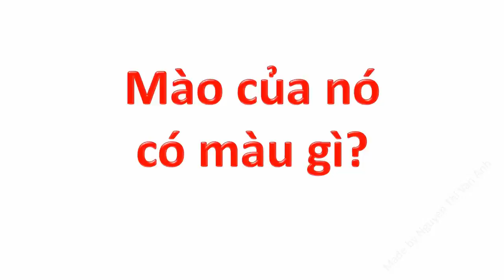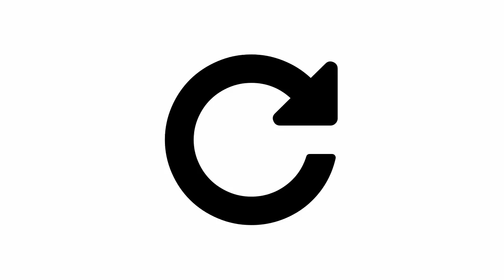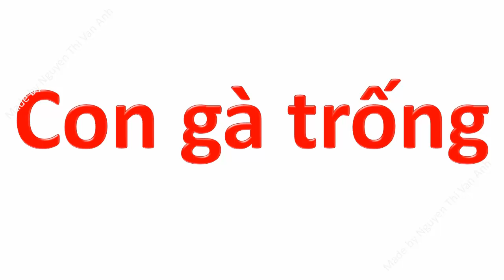Hình ảnh động vật sống trong gia đình | tiếng kêu con gà trống, đố bé con gì| dạy trẻ thông minh sớm